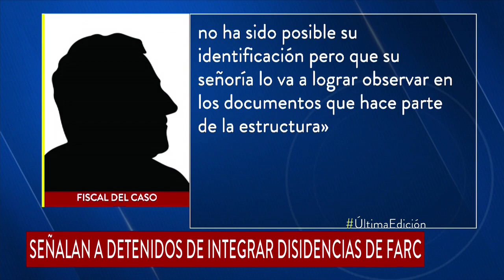Capturados señalados de infiltrar marchas del 21N harían parte de disidencias - Noticias Caracol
Investigadores ubicaron interceptaciones en las que hablan de un gran partido de fútbol en lenguaje cifrado haciendo referencia a las manifestaciones.